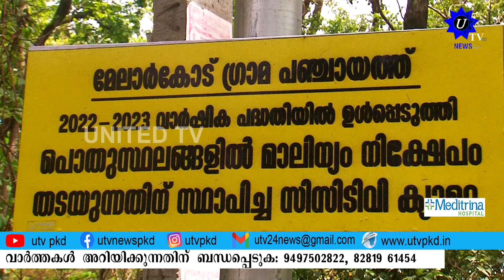മേലാർകോഡ് പഞ്ചായത്തിൽ നിരീക്ഷണ ക്യാമെറകൾ സ്ഥാപിച്ചതോടെ പൊതുയിടങ്ങളിൽ മാലിന്യം തള്ളുന്നത് കുറഞ്ഞു.